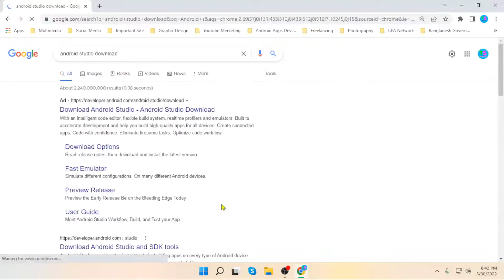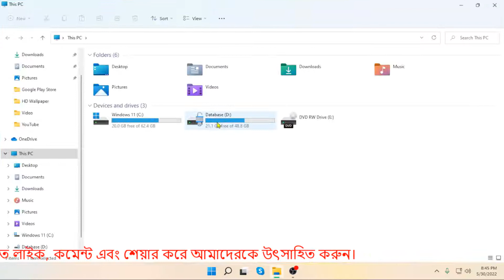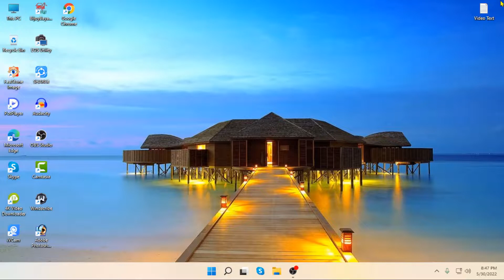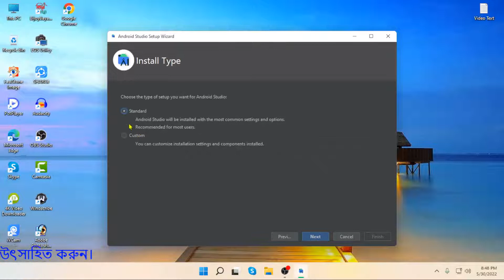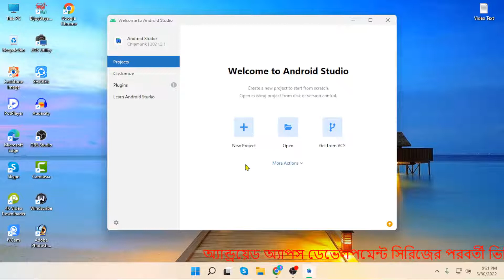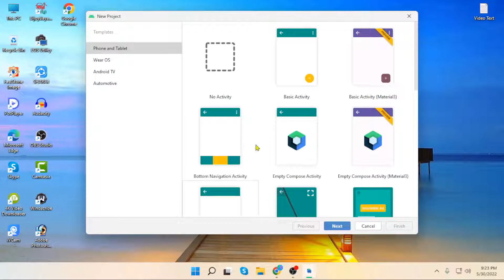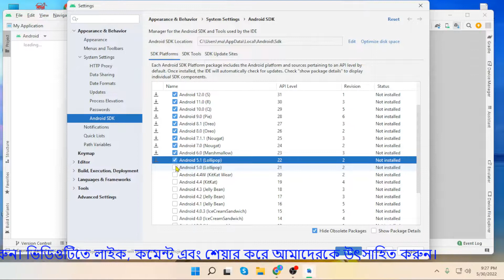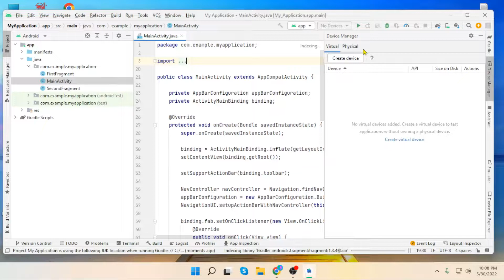How to download and install Android Studio in windows 11 bangla tutorial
After watching this video you will be able to learn How to download and install Android Studio in windows 11 bangla tutorial.